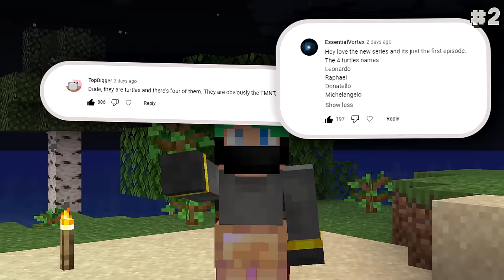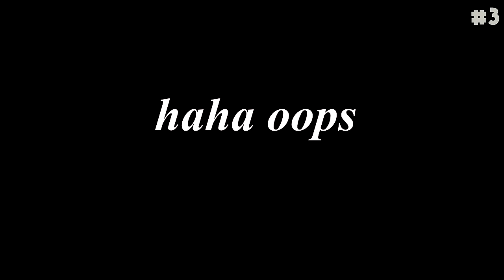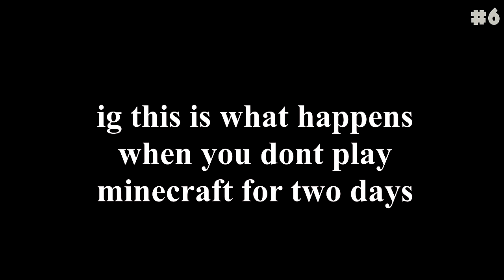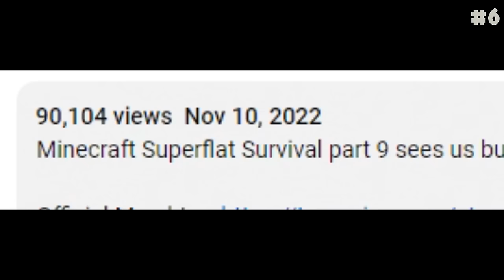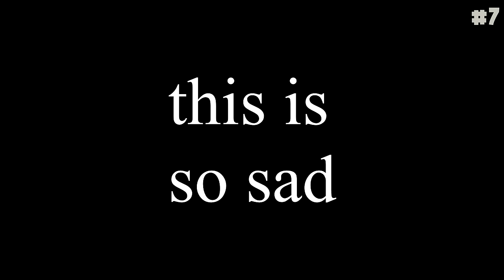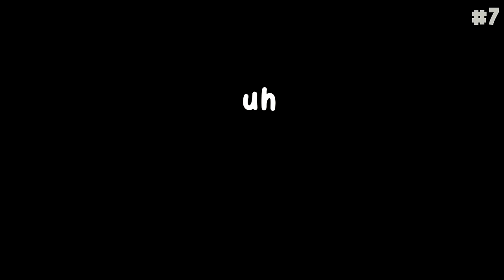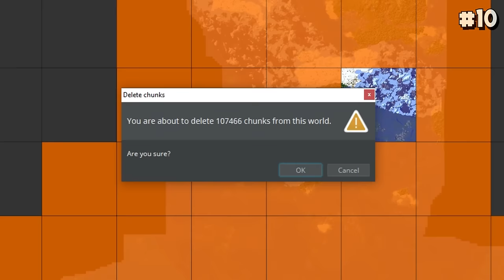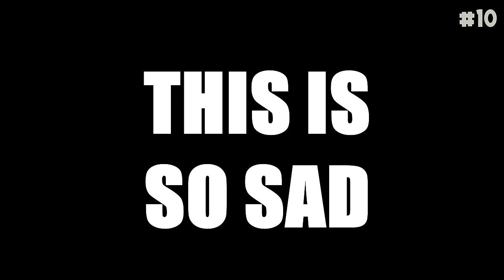100 Days SURVIVAL ISLAND in Hardcore Minecraft 1.20! [FULL MOVIE]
Minecraft 100 Days Survival Island Movie is here!! In this series we dove into Minecraft 1.20 early except in hardcore minecraft stranded island edition! We started everything off on a small island with the goal of living there for 100 days, alone in survival!

In this Minecraft Movie you will see the full 100 days stranded survival island experience. This was played in Minecraft snapshots over the course of Minecraft 1.20 development leading up to the full update release. This seed  will work on both Minecraft Java and Minecraft Bedrock Edition and is stranded by a 1000 block ocean on every side.

if you read this comment "survivles"